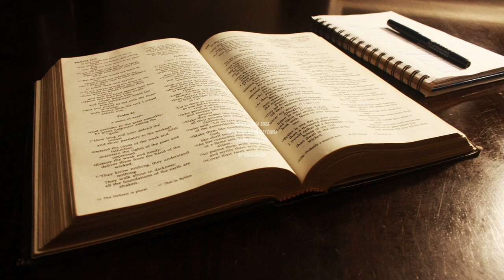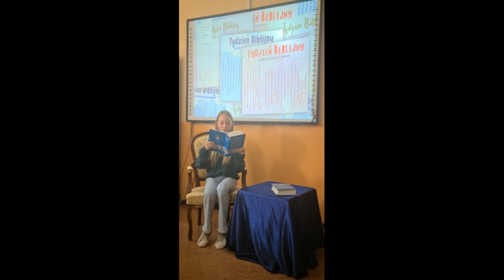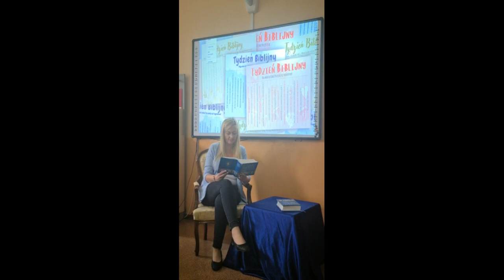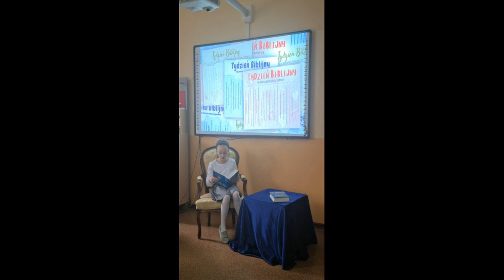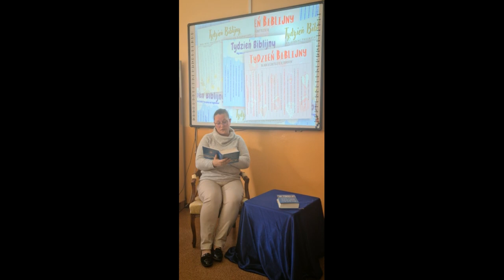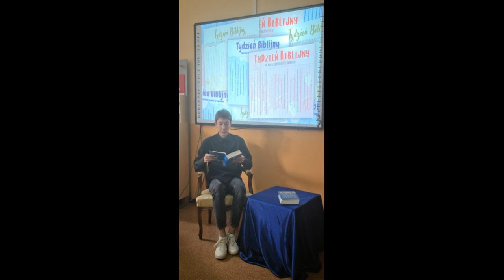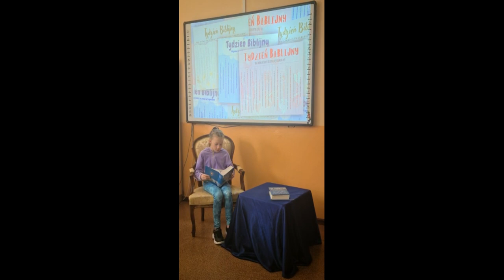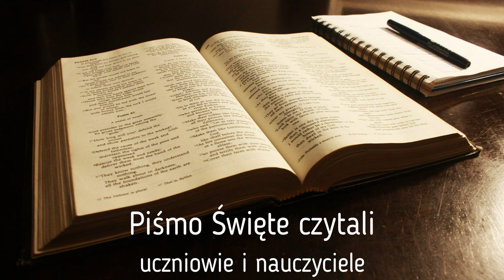TYDZIEŃ CZYTANIA PISMA ŚWIĘTEGO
W 2023 roku nasza szkoła włączyła się w obchody Tygodnia Biblijnego. W tym roku obchody te przypadały na okres od 23 kwietnia (niedziela) do 29 kwietnia (sobota), co przypadało na 14 dzień od Wielkanocy. Jest to czas głębokiej refleksji nad Biblią obchodzony przez polski Kościół katolicki.